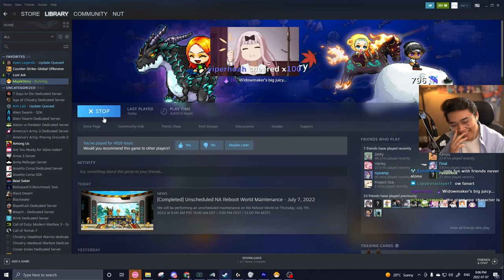Binfy's opinion on Overwatch!😫💦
i mean... based